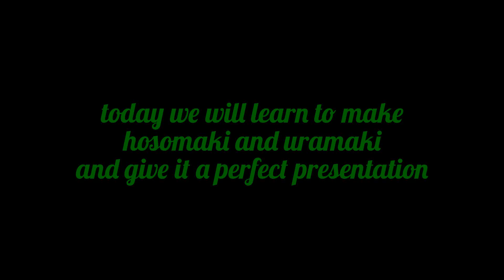Learn to make sushi